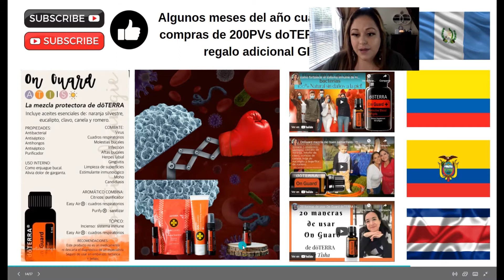La mezcla del buen samaritano OnGuard Mezcla protectora de DoTERRA